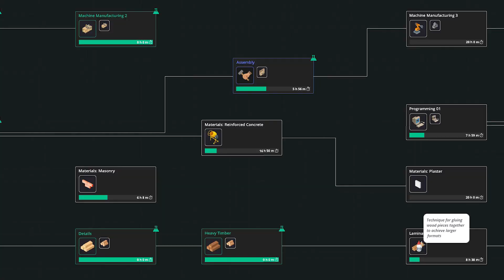Common'hood Gameplay Trailer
Wishlist us on Steam today!

After losing everything, it’s time to start from scratch. Occupy an abandoned factory and craft the community you want to live in, taking it from surviving to thriving.

Common’hood is a community building and economy management game with highly customizable base building tools. The game is set against the backdrop of an economic crash where the player is tasked with building a post-capitalist society. The player is challenged to go beyond survival and develop a thriving community with the odds stacked against them.